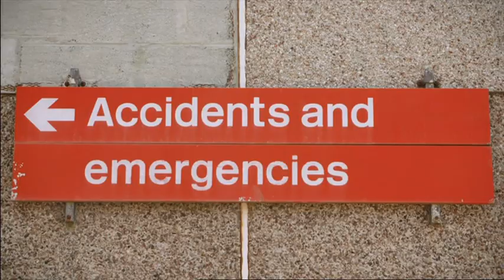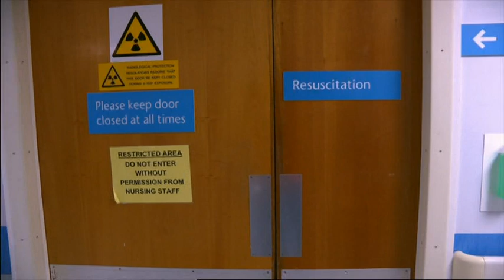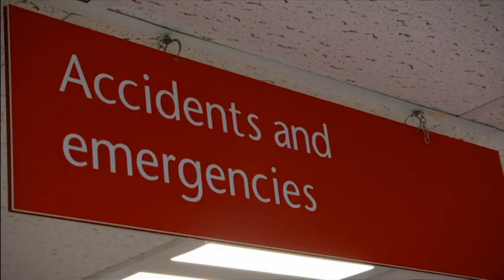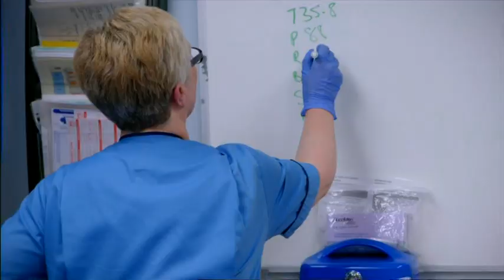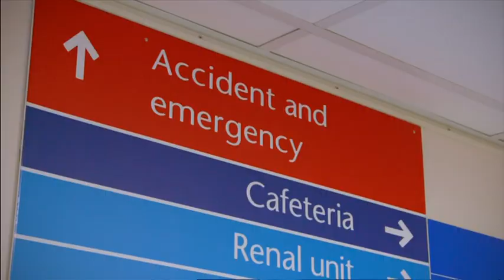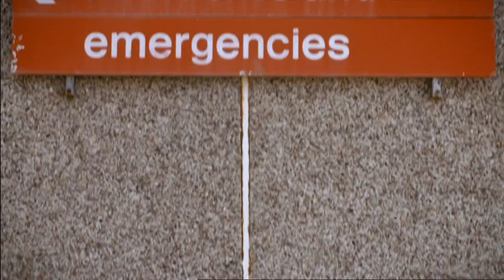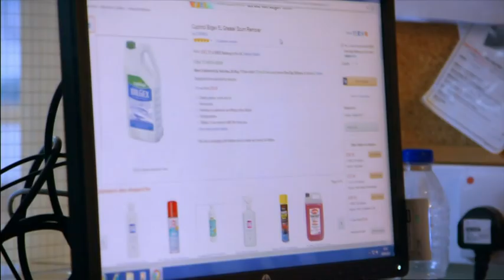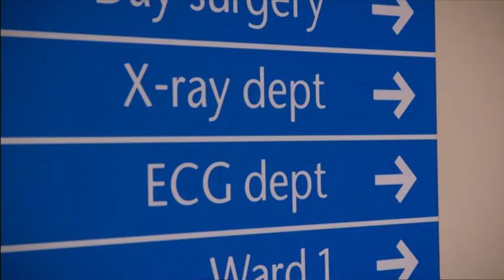Island Medics 26/06/2018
Guys please try and earn money on this survey site it’s amazing start earning money now click on the link and sign up

It’s free !!